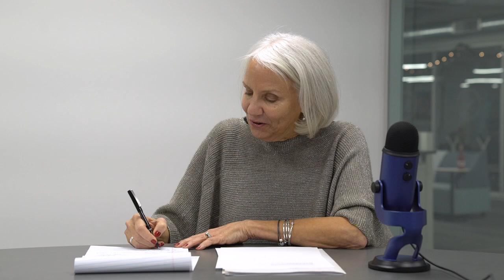Teaching, Reading and Learning: TRL Podcast- Episode 22 Interview w/Rupen Fofaria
As a student growing up with a learning difference, Rupen Fofaria brings a particular empathy and vulnerability to his writing. He offers a storyteller’s sensibility in his reporting, and his work truly embodies the Gandhi quote he lives by:  “In a gentle way, you can shake the world.” In this podcast episode, we’ll dig into the power of story, Rupen’s background and influences (including his life-changing moment with Mr. Boggs), and the journey that has brought him to focus his reporting on the intersection of literacy and equity.

Guest Bio
Rupen Fofaria is a storyteller at EDNC.org, where he examines how education policy shows up in classrooms and impacts teachers, students, and families. Rupen has invested much of his time since 2019 reporting stories about literacy instruction in North Carolina.  His stories about the body of research on how kids learn to read take readers inside classrooms, advance student and family narratives, explore challenges for early reading teachers, and study best practices in colleges of education. Prior to joining EdNC, Rupen was an attorney in Raleigh and Chicago, practicing start-up and intellectual property law.  In his (much) younger days, he was a sports writer for ESPN.com, the Raleigh News and Observer, and the Orlando Sentinel.  Rupen’s passion is shining light on untold and underreported issues.

Further Resources and Rupen’s Picks

Ending the Reading Wars:  Reading Acquisition From Novice to Expert by Anne Castles, Kathleen Rastle, and Kate Nation

Language at the Speed of Sight: How We Read, Why So Many Can’t, and What Can Be Done About It by Mark Seidenberg

The Tristan Strong Series by Kwame Mbalia

Theories of Adolescent Development by Barbara M. Newman and Philip R. Newman

“Out of anger comes controversy, out of controversy comes conversation, out of conversation, comes action. “  Tupac Shakur